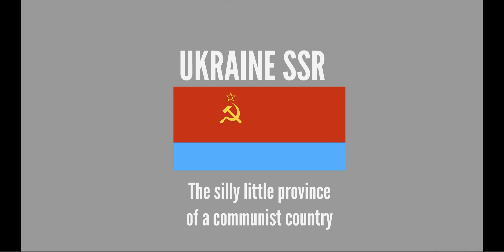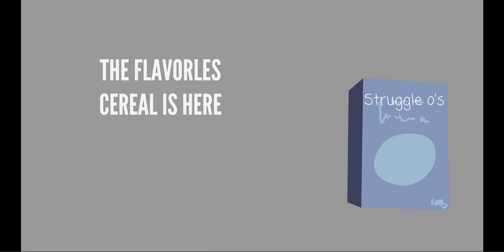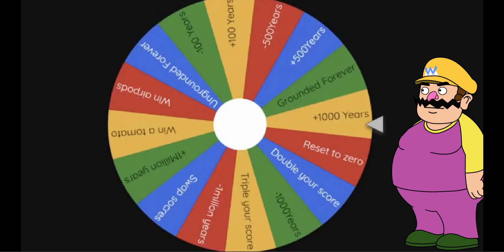Get ungrounded Trivia Episode 5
Its finally here the video you have all been waiting for. and the first of 2024